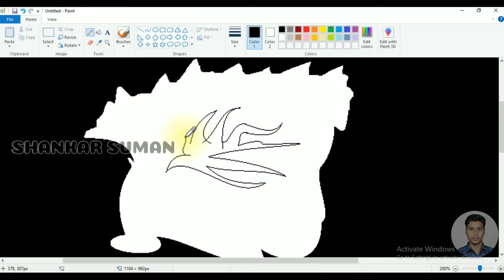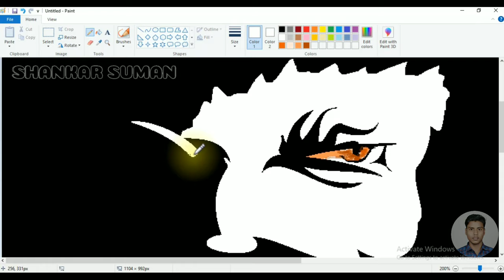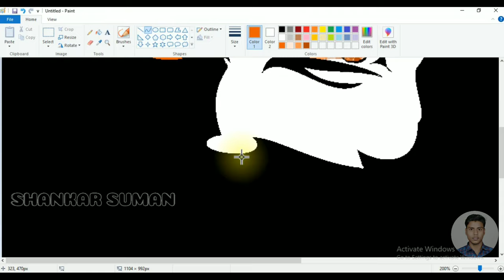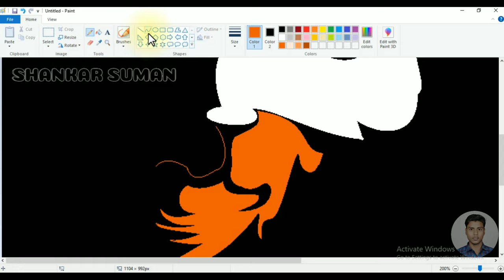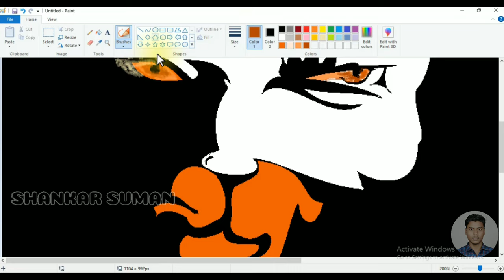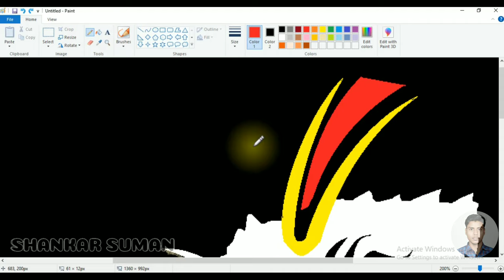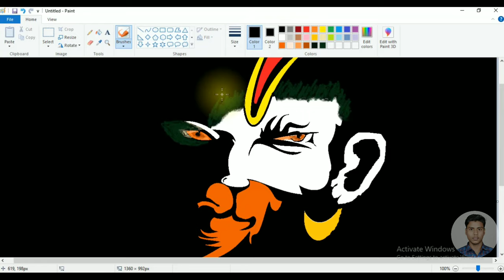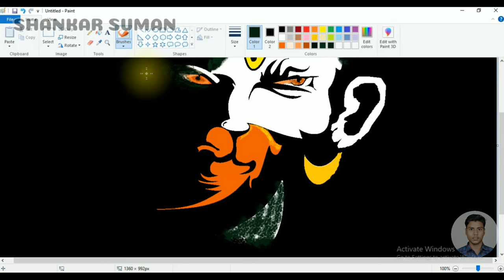How to Draw - in computer | microsoft paint tutorial | ms paint computer drawing |Hanuman ji drawing